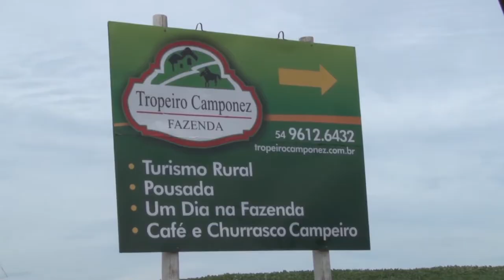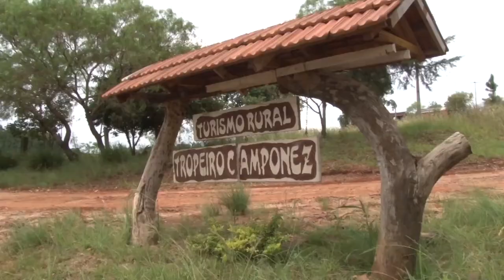Propriedade oferece aos visitantes bons momentos junto à natureza - Rio Grande Rural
O cheiro do campo, trilha na mata nativa, banho de sanga, comida no fogão a lenha, churrasco no fogo de chão, etc., são lembranças que remetem aos bons tempos de infância. Uma propriedade familiar, no interior de Passo Fundo-RS, resgata essas lembranças da vida no campo, é a Fazenda Tropeiro Camponez, que reúne uma boa programação pra quem quer passar bons momentos em meio à natureza!